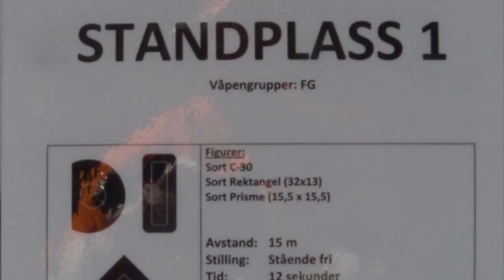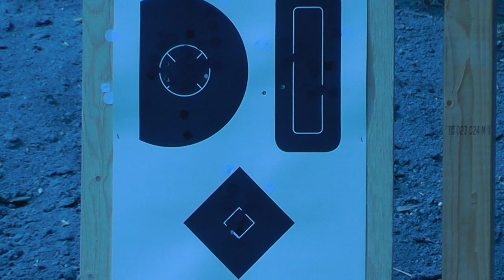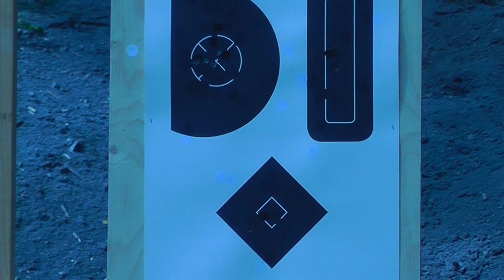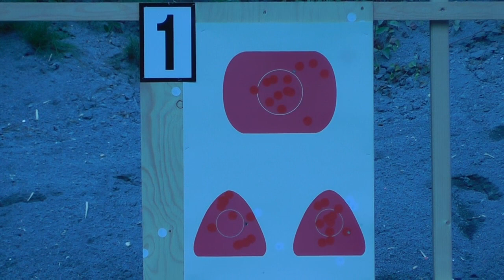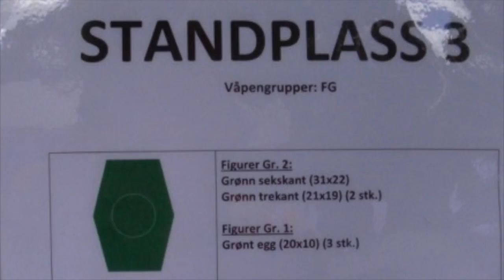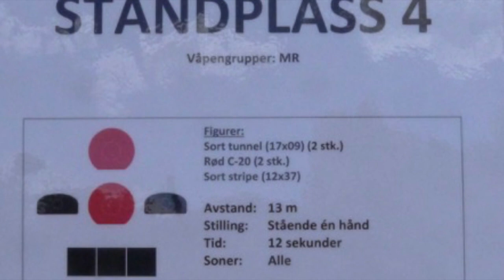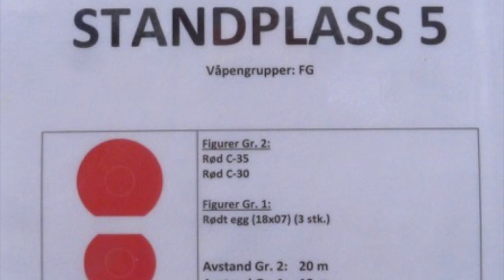#45 NM Felt 2017 (del 1)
NM Felt 2017 (del 1) her følger vi et lag fra opprop til standplass 1 til 5. Standplass 6 til 10 kommer i del 2.

Det var Bærum PK som var arrangør av NM Felt 2017 på Løvenskiold Skytesenter utenfor Oslo. Arrangementet hadde maks flaks mtp været. Det var helt topp.
Et vel gjennomført NM så langt jeg erfarte...